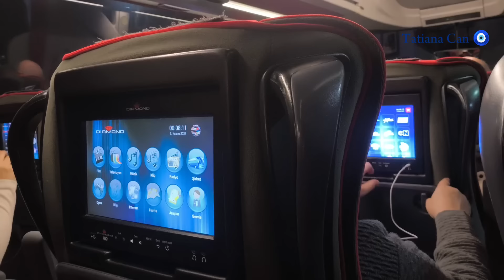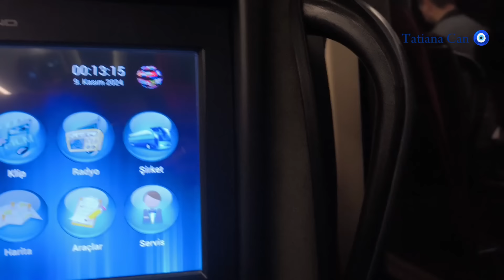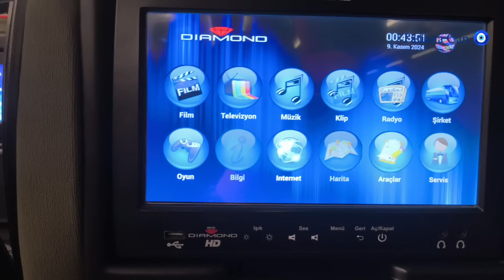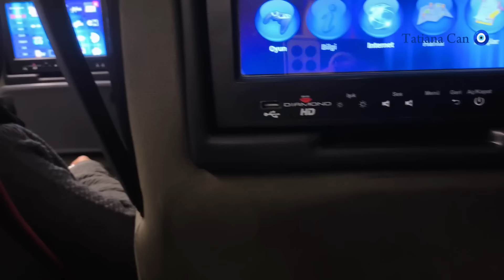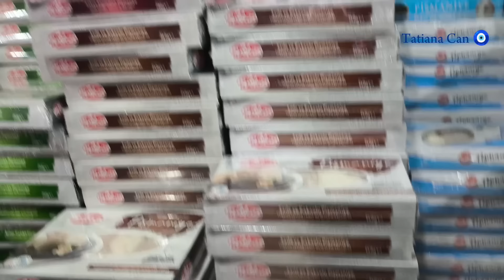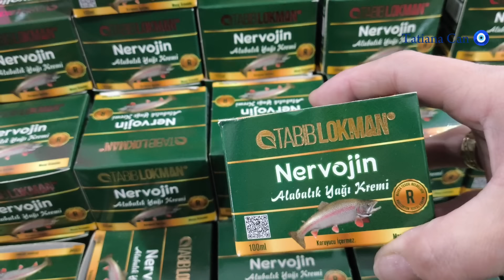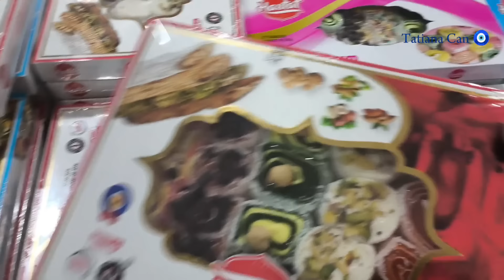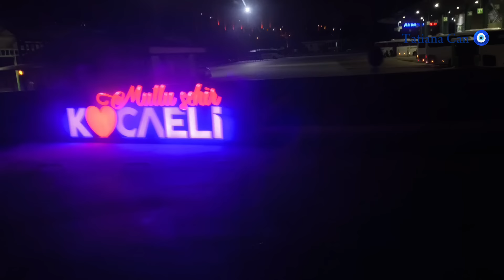Влог из Мерзифона/поехали в Стамбул/турецкие родители нас провожают/магазин на остановке 👍🥰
Всем привет. Меня зовут Татьяна.
Я живу в Турции.
В небольшом городе Мерзифон.
Я рассказываю и показываю только про свою семью, и свою жизнь в Турции.
Делюсь с вами небольшими моментами из нашей простой жизни.
Жизнь без прикрас, в не туристической Турции.
Если вам интересно.
Добро пожаловать.
ВСЕГДА РАДА НОВЫМ ДРУЗЬЯМ.🙋
ВСЕМ СПАСИБО. 🌹

= Как я учила Турецкий язык

= /Как я познакомилась со своим Турецким мужем❤
=/ Предложение руки и сердца/Продолжение истории/Регистрация брака❤
- Знакомство с Турецким Мужем/Как проходило наше общение. 1 ♥️
-Знакомство с Турецким мужем /продолжение истории/Как проходило наше общение.2

- Наша *НОЧЬ ХНЫ* /как это было 🥰 замуж за Турка 😍

- Наша Турецкая Свадьба 💞/Настоящая Свадьба в Турции